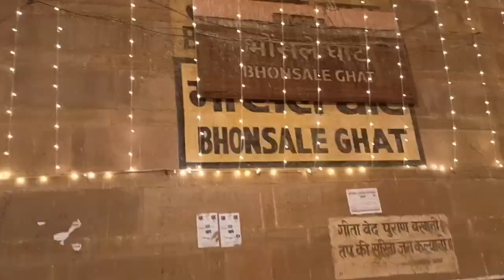Vlog#134-aaj ka din hai bahut ganda tha\kyon hota hai hamen log key sath😭😭familytime maykavlog #